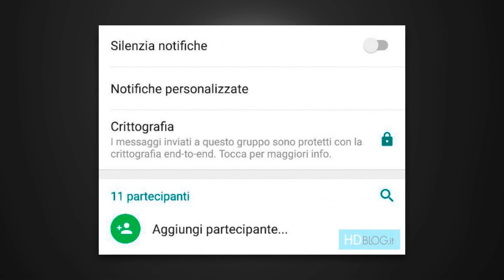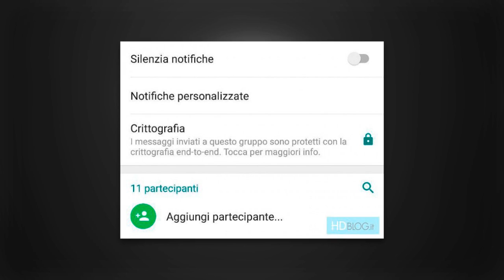WHATSAPP ATUALIZOU! E com essa nova versão, uma nova função Q poucos podem testar...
- Nova versão do WhatsApp!

TECNODIA CURSOS

TECNODIA NETWORKS

TECNODIA CURSOS
Cursos on-line para criadores de conteúdo

PORTAL TECNODIA
Conteúdo tech e dicas/tutoriais para criadores de conteúdo

TECNODIA RECOMENDA